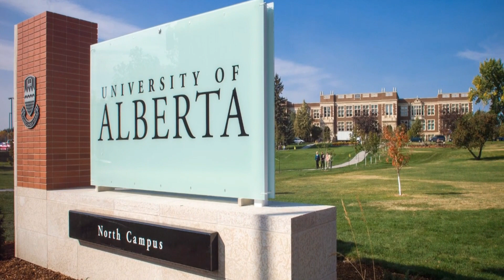The Truth About Knuckle Popping | knuckles pop | Is It How Harmful to "Pop" Your Knuckles?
In this eye-opening video, we dive deep into the fascinating world of knuckle popping to separate fact from fiction!  Join us as we debunk common myths surrounding the effects of knuckle popping on our health and reveal surprising scientific facts.
 Have you ever wondered if cracking your knuckles leads to arthritis or weakens your joints? We'll bust these myths wide open and share the real impact on your body with evidence-backed research.

From the satisfying sound of popping to the satisfying feeling of relief, we uncover the science behind this widely debated habit.

Together, let's spread the knowledge and put an end to the misinformation!

OUTLINE:
00:00:00 The Myth of Knuckle Popping and Arthritis
00:00:44 The Link Between Knuckle Popping and Arthritis
00:01:14 The Truth About Knuckle Popping